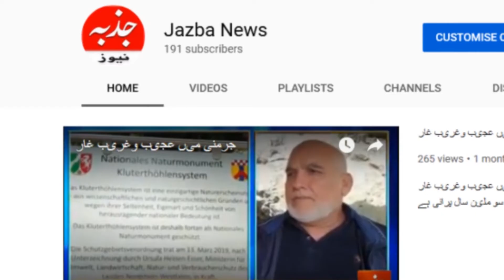مسئلہ کشیمر اب عالمی سطح پر ابھر کر سامنے آگیا ہے:ڈاکٹر وجاہت علی تارڑ Dr Wajahat Ali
مسئلہ کشیمر اب عالمی سطح پر ابھر کر سامنے آگیا ہے:ڈاکٹر وجاہت علی تارڑ